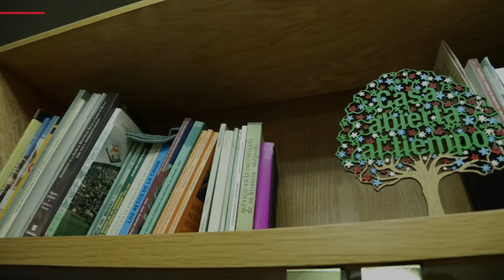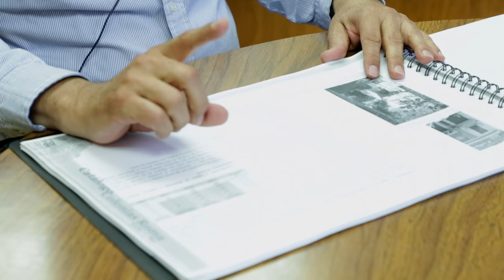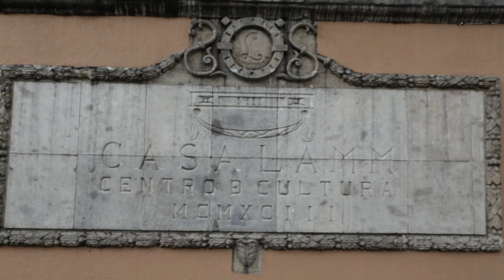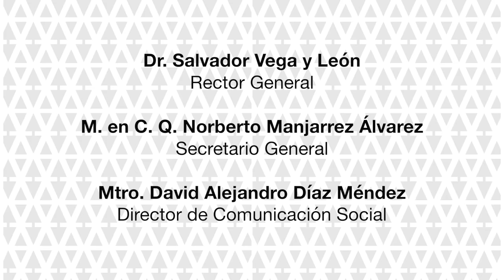Catálogo de inmuebles de la colonia Roma - Entrevista con el Dr. Javier Soria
Un grupo de investigadores de la UAM-Xochimilco realizó un catálogo de los edificios con valor artístico de las colonias Roma Sur y Roma Norte, a fin de ayudar a detener el deterioro constante y permanente a que son sometidos.

El nombre del proyecto fue: Catálogo de inmuebles y elementos afectos al patrimonio cultural urbano de las colonias Roma Norte y Roma Sur